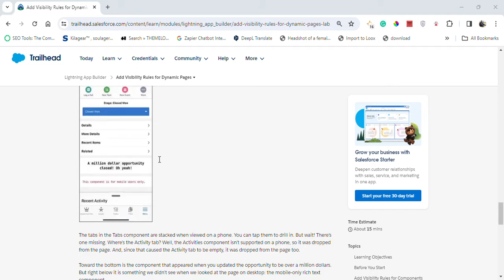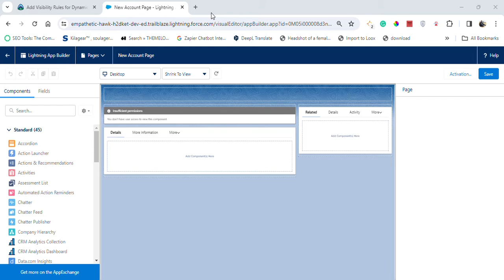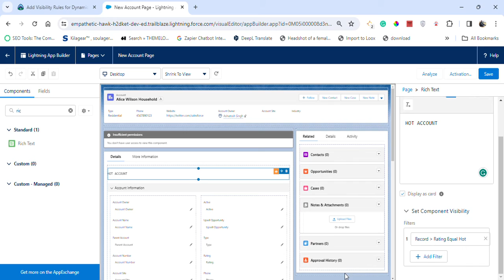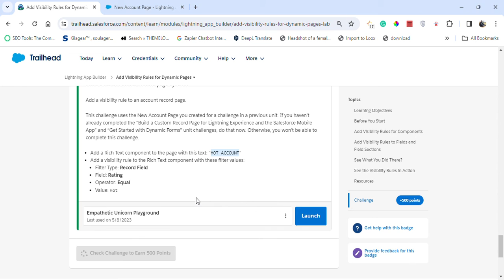Lightning App Builder | Salesforce Trailhead | Add Visibility Rules for Dynamic Pages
Module: Lightning App Builder ( challenge 5 )
Build custom pages for Lightning Experience quickly with point-and-click tools.
Unit-5: Add Visibility Rules for Dynamic Pages
Solution of Salesforce Trailhead -  Lightning App Builder

salesforce
salesforce developer
salesforce crm
salesforce cpq
salesforce intergation
salesforce trailhead

trailhead salesforce
trailhead

Connect On:-